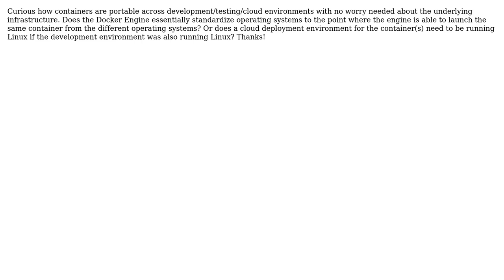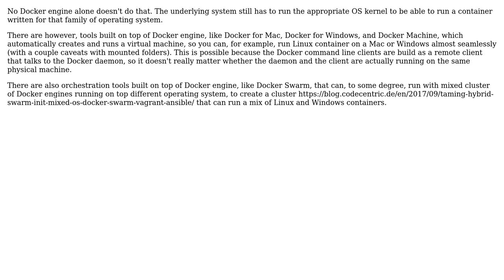Containers Across Operating systems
With thanks & praise to God, and with thanks to the many people who have made this project possible! | Content (except music & images) licensed under CC BY-SA | Music | Images & others | With thanks to user Lie Ryan user CloudQuestions and the Stack Exchange Network Trademarks are property of their respective owners. You are responsible for your own actions.